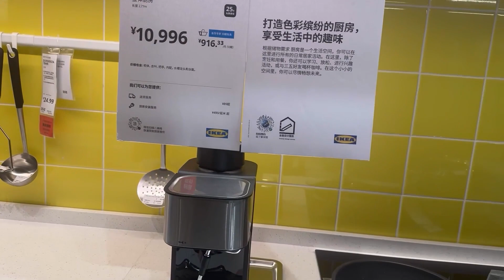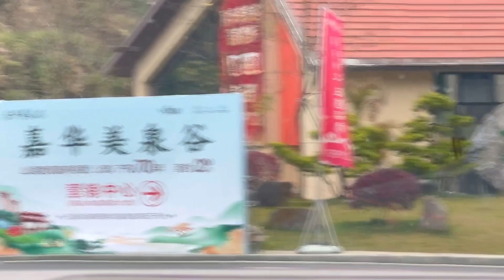IKEA ስጦታ ገዛው ጉዞ ወደ ገጠር